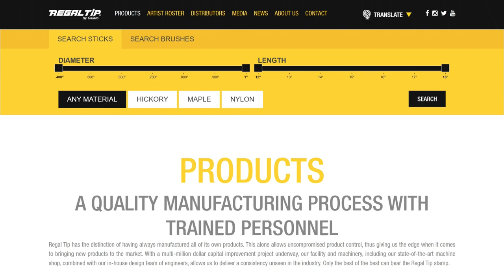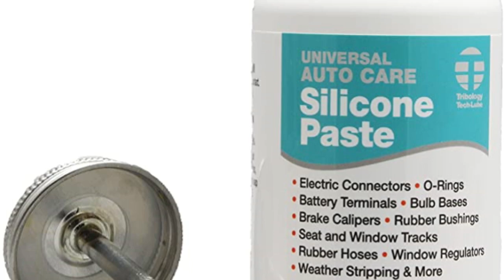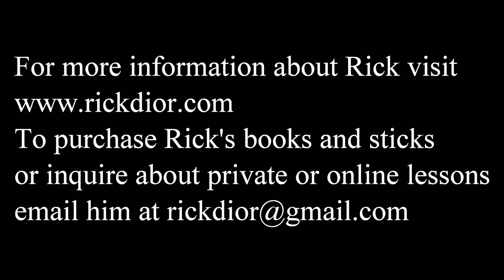Brush Maintenance and Repair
Here is a video about repairing and maintaining your brushes. I show you how to keep the wire strands, rubber handles, and retracting mechanism in good shape.